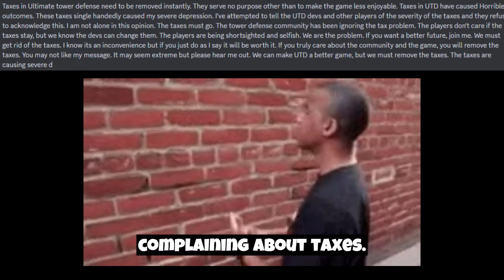How To Become EXTREMELY RICH FAST! Ultimate Tower Defense Roblox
Ethical Guide to become the Richest player in UTD